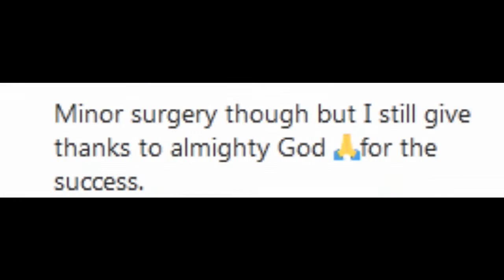Fuji legend, K1 De Ultimate undergoes another surgery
Fuji icon, Wasiu Ayinde, popularly known as K1 De Ultimate has undergone another surgery.